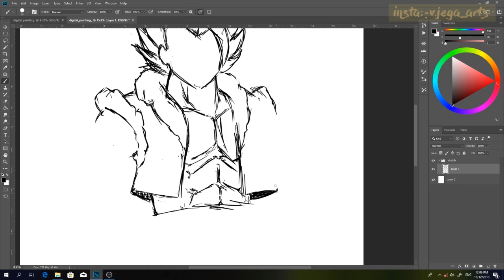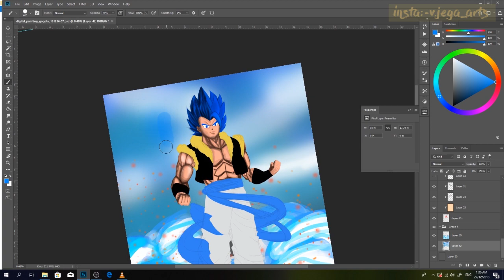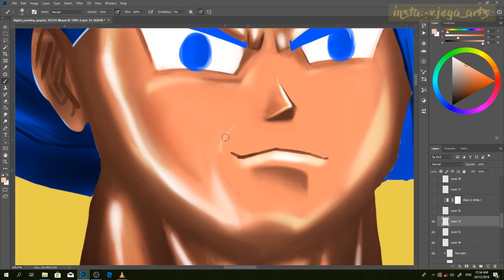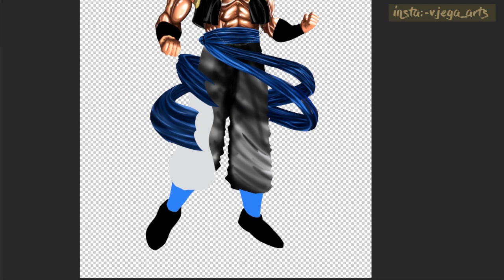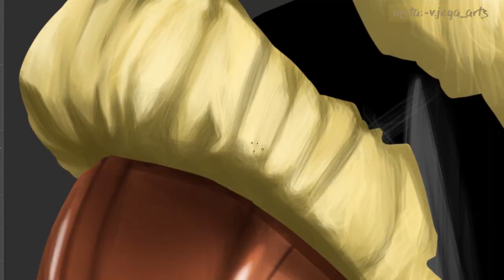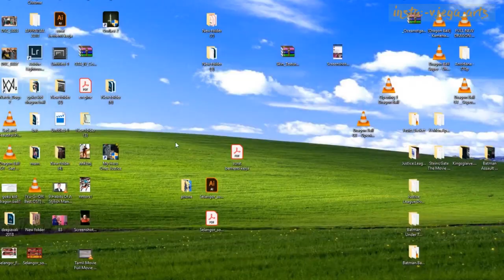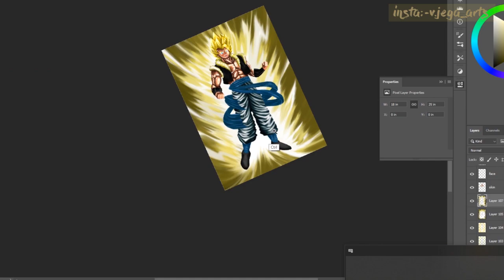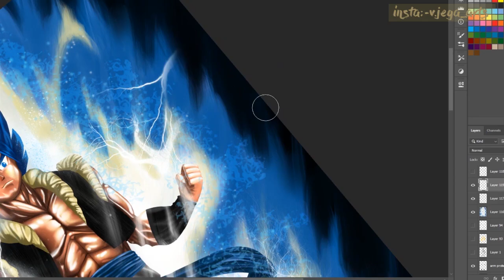Gogeta Digital Painting Timelapse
Timelapse of digital painting of dragon ball super movie  character Gogeta done using wacom draw tablet and photoshop cc19,  there is total three form of gogeta that has been make in a single art board by hiding layers and a slight changes in term of illustration and effect has been made, thanks for watching and more video of my illustration and video with voice over will come in future.